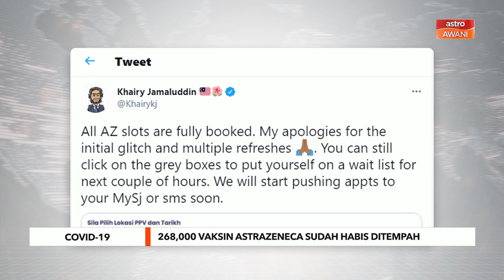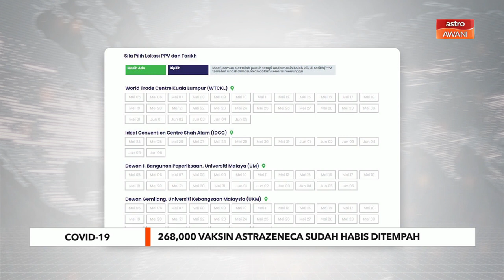Vaksin COVID-19 | 268,000 vaksin AstraZeneca sudah habis ditempah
Tidak sampai empat jam pendaftaran dibuka, Menteri Penyelaras Program Imunisasi COVID-19 Kebangsaan, Khairy Jamaluddin Abu Bakar mengesahkan 268,000 pemohon vaksin AstraZeneca sudah selesai didaftarkan.